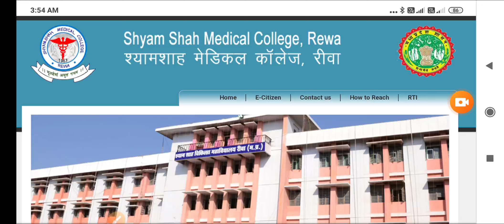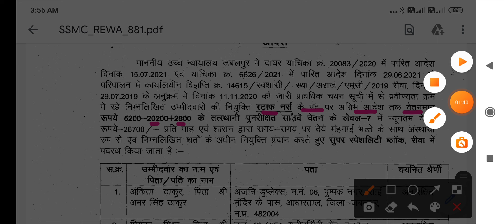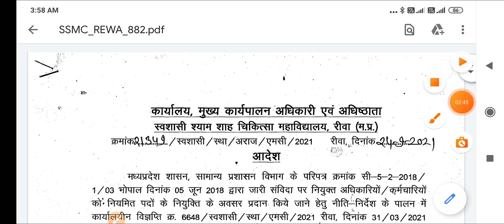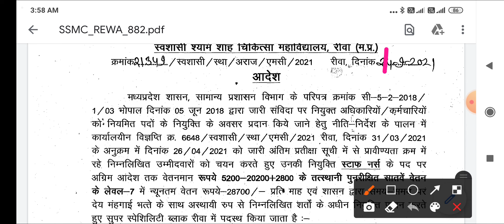MP STAFF NURSE - JOINING / नियुक्ति आदेश जारी - 15 दिन में JOIN करे - LIST में अपना नाम देखे